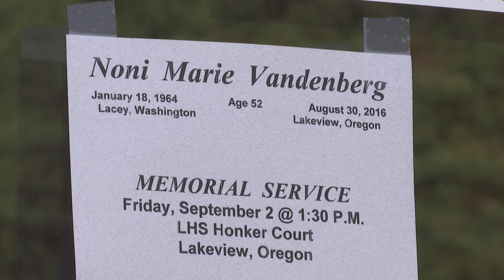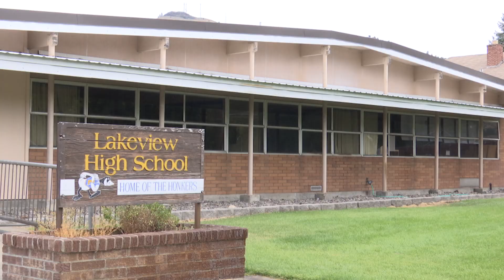Lakeview mourns loss of teacher